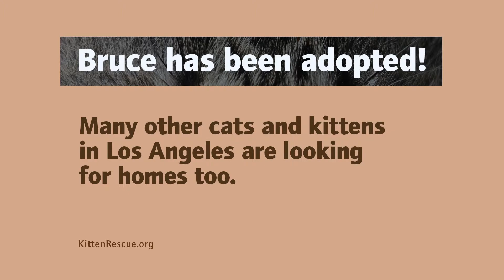Bruce, Kitten Rescue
Bruce is a Kitten Rescue kitten that my wife and I were fostering. He has been adopted, but there are many other cats that need homes. KR is a non-profit organization based in Los Angeles that helps lost, stray, abandoned, and/or orphaned cats and kittens find new homes. If you live in the LA area and are interested in adopting a cat or kitten, please fill out the online application on the KR website.